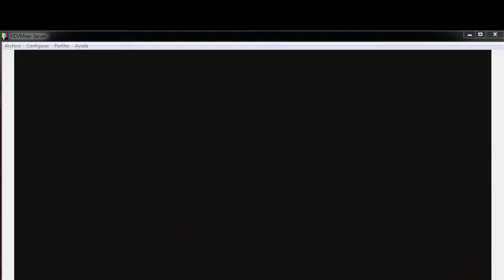Today's Entrepreneur - Conroe Roller Derby